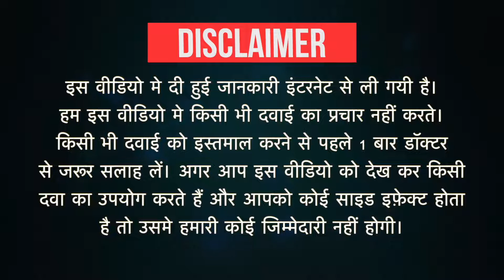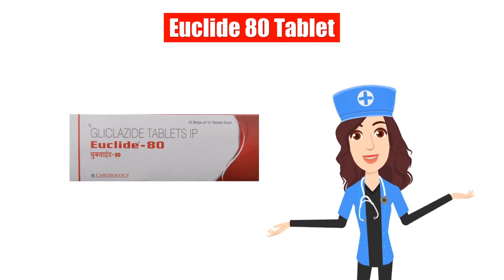Euclide 80 Tablet Uses in Hindi | Side Effects | Dose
Euclide 80 Tablet Uses in Hindi | Side Effects | Dosage